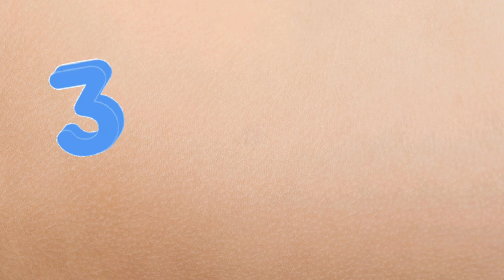Tipos de pele e os benefícios da esfoliação na depilação?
Nesse vídeo falo sobre os tipos de pele e o melhor esfoliante para cada tipo de pele. Quando a pele esta hidratada e equilibrada a tendência é ter uma depilação sem traumas para pele, por isso tenha uma rotina diária de hidratação e esfoliação uma vez na semana para peles secas e normais e 2 vezes na semana para peles mistas e oleosas. Mas atenção se a pele está com feridas ou muito sensível evite a esfoliação até que a pele melhore.